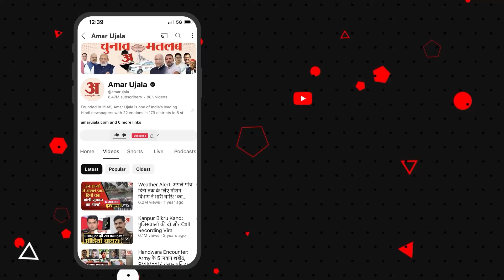नंदगांव पहुंचा अमर उजाला, ऐसी है जन्माष्टमी की तैयारी, देखें Ground Report